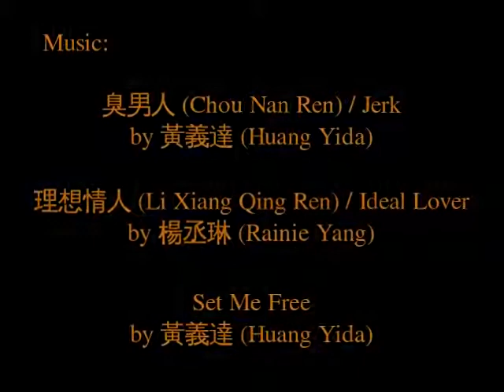Devil Beside You drama Kiss Scenes Mike He Rainie Yang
Devil Beside You ~Kissing Scenes~ Mike He & Rainie Yang